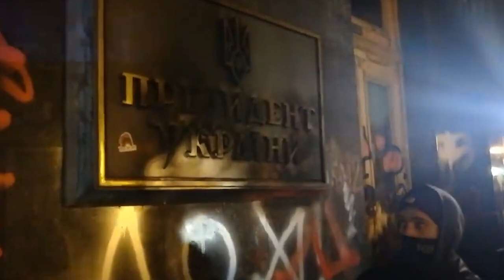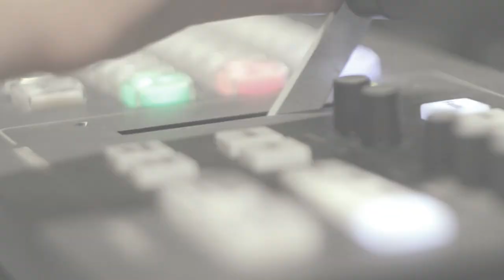Хто і коли почує активістів?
Хто і коли почує активістів?  Акції на захист Сергія Стерненка стають уже традиційними. Чому протестувальники цього разу вдались до радикальних дій?  І що стоїть за різнобарвними графіті на Банковій у Києві - зневірені українці чи провокація п'ятої колони?

Смертність б‘є рекорди. Ми живемо у час війни і не лише збройної, а й вірусної. Людей гине від ковіду все більше, а влада висновків не робить. Чому президент країни мовчить про коронавірусну катастрофу і чи врятує нас  черговий локдаун?

Усе найважливіше - у четвер, 25 березня, о 19:15 у ток-шоу "Говорить Великий Львів". Майданчик, де отримають слово і будуть почуті абсолютно всі. В ефірі телеканалів НТА та ЕСПРЕСО, а також у соцмережах проєкту. Львів мовчати не буде.